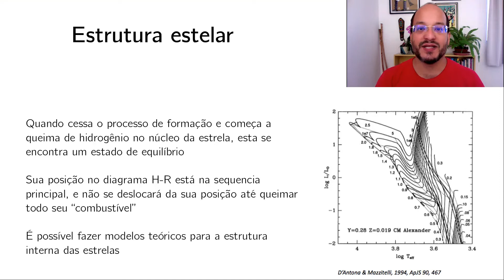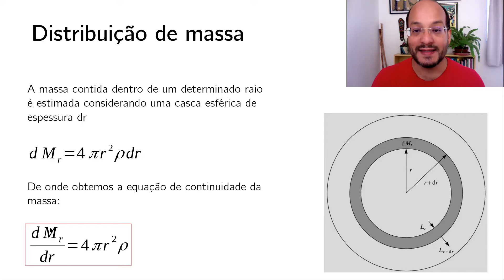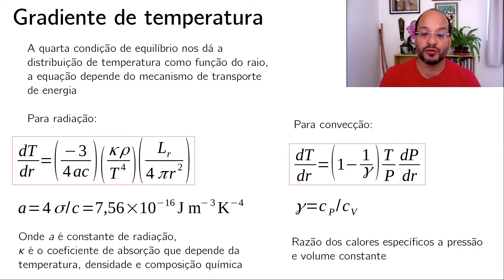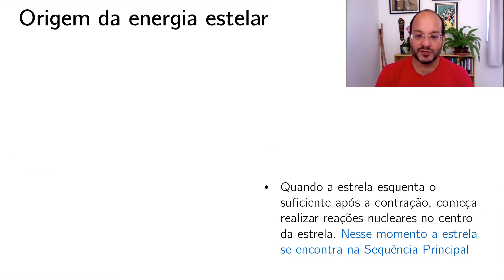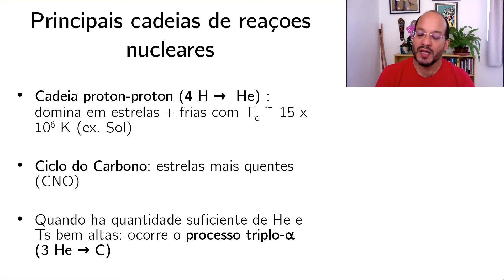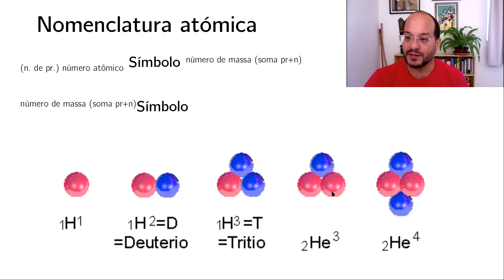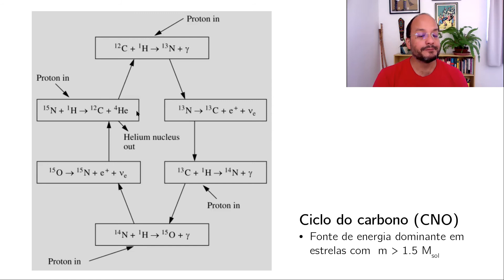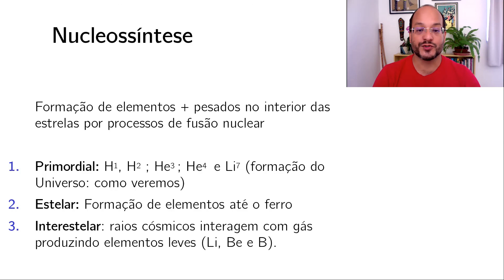Astronomia Geral - Aula 26 - Cap. 09, Estrutura e evolução estelar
Nessa aula se apresentam as equações necessárias para calcular a estrutura estelar assim como as principais reações nucleares gerando energia no centro das estrelas.